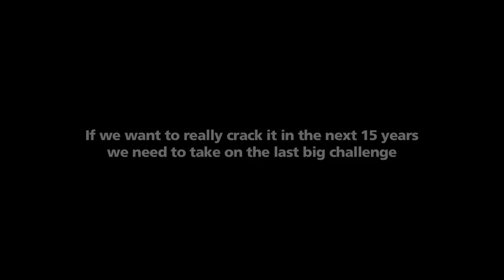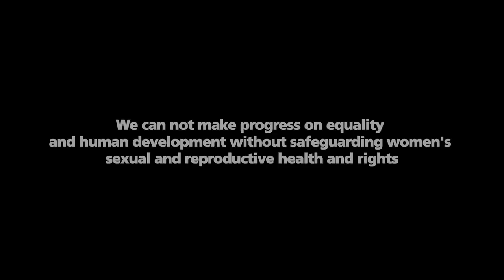Gender equality: The last big poverty challenge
Sign our petition asking the UN to include SRHR & gender equality in their future development goals

We cannot begin to truly eradicate poverty until we've begun to combat gender inequality. However we can change this. By petitioning governments globally, we can combat female genital mutilation (FGM), early forced marriage and other forms of gender discrimination to ensure the custodians of our future live, learn and thrive in safety and total equality

Featuring comment from the Population and Sustainability Network, WaterAid, Girls Not Brides, Blue Ventures, the African Women Leaders Network, Hacey's Health Initiative and the Overseas Development Institute.